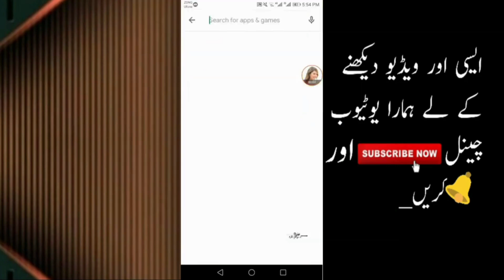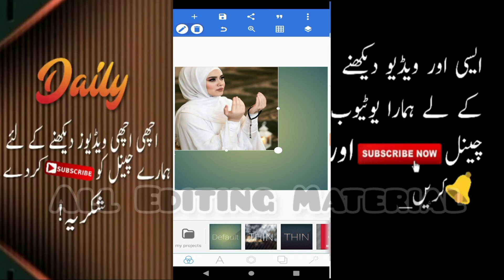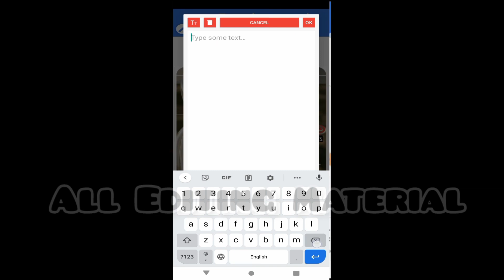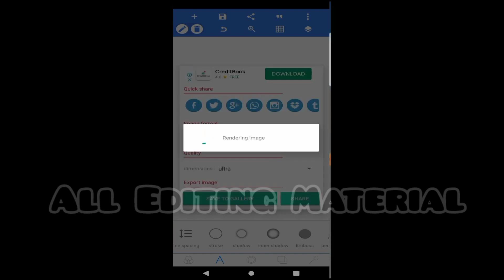Ramzan Mubarak dp editing 2023 Ramzan dp editing || ramzan photo editing || apni pic ki dp banaye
🔥_______S_U_B_S_C_R_I_B_E________🔥

🔥Apps used Link ♦️

♦️pixelLeb

Glow line glass font

🌹 Rose glass Font✌️

🔥 Signature Font zip file✌️

🔥 Flower png glass font ✌️

✌️____Thank You____✌️